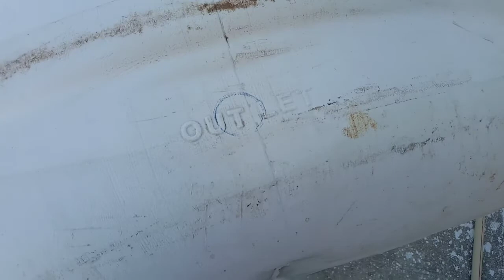Tanki connection ka Aasan tarika//टंकी कनेक्शन करना सिखे// how to installation tank connection Hindi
Jay Ram Ji ki doston
                             main is video mein Pan connection ke bare mein bataya hai ki Tanki connection kaise karte hain drills machine se kaise karen video acchi Lage to chale ko subscribe Karen jaega main aapka dost Radheshyam Patel Jay Balaji

thanks for waching =jai balaji rspatel